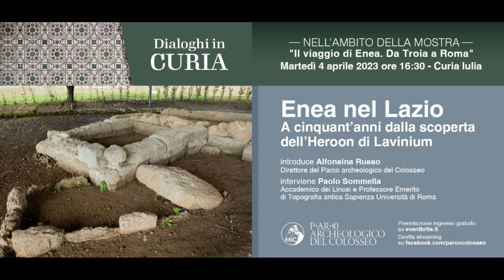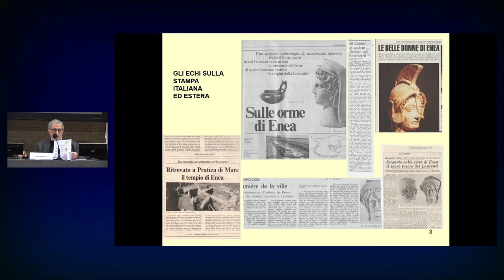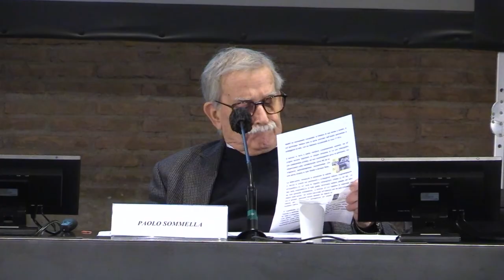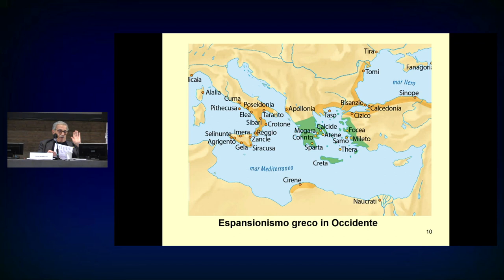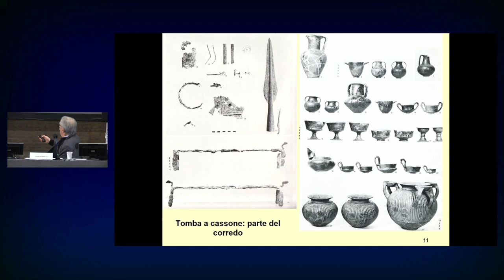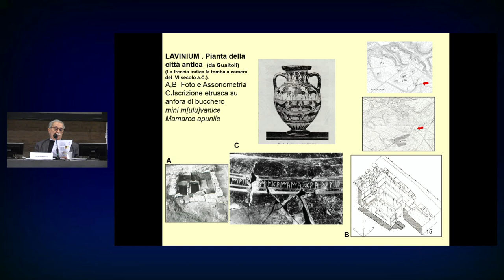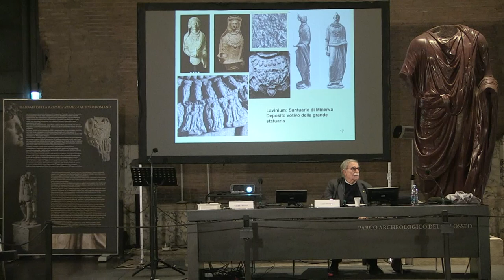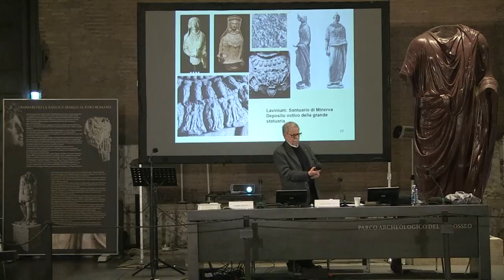Enea nel Lazio. A cinquant’anni dalla scoperta dell’Heroon di Lavinium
La Curia Iulia ospita la conferenza "Enea nel Lazio. A cinquant’anni dalla scoperta dell’Heroon di Lavinium".

Mezzo secolo fa veniva alla luce a Lavinium, grazie ad uno scavo di emergenza dovuto ad una aratura pesante, un complesso monumentale che fu poi al centro dell’interesse scientifico per vari anni, a causa dei suoi significati storici e cultuali. L’Heroon di Enea è l’evidenza archeologica più antica dei tre gruppi distinti di monumenti (XIII Altari ed edificio arcaico) del Santuario extraurbano (Aphrodision) posto a Sud Ovest dell’odierno borgo di Pratica di Mare. Si tratta di un tumulo funerario risalente al VII sec.a.C., che conteneva una tomba ad inumazione con una cassa in lastre tufacee, da attribuire ad un eminente personaggio del centro laurentino, verosimilmente un principe, sepolto con gli oggetti personali ed un ricco corredo tra cui decine di vasi, oggetti in metallo, alari e spiedi in ferro ed un carro simbolo del potere.

Ne parla PaoloSommella, Accademico dei Lincei e Professore Emerito di Topografia Antica presso Sapienza Università di Roma

Introduce Alfonsina Russo, Direttore del Parco archeologico del Colosseo

Service audio e diretta streaming Coperarte